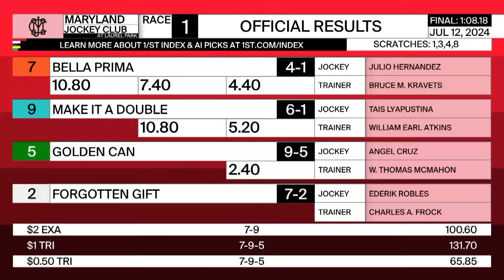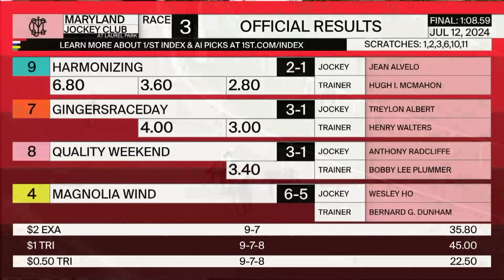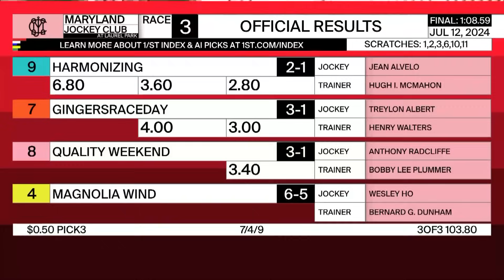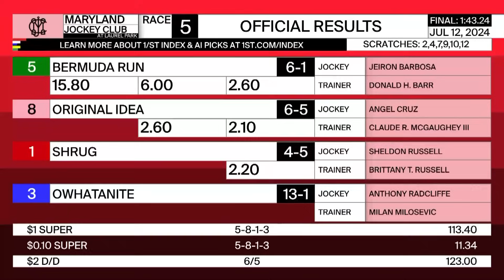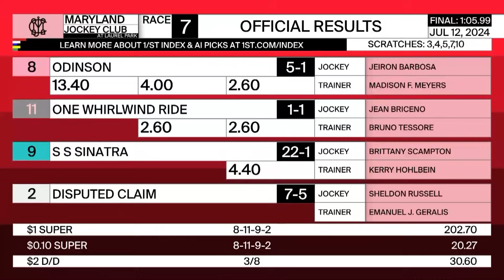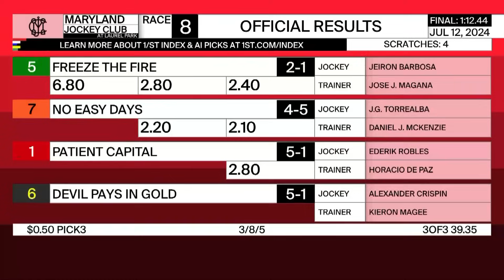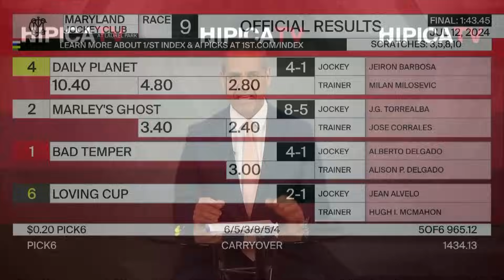Laurel Park Resumen - 12 de Julio 2024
Apuesta a las carreras de los hipódromos en los Estados Unidos!